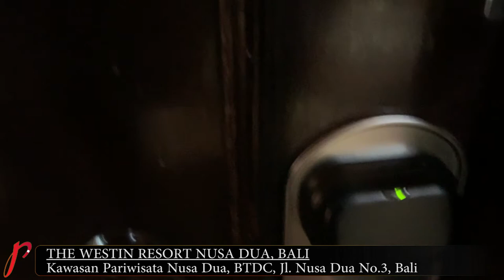SITUASI HOTEL DI KAWASAN ELIT BALI | REVIEW THE WESTIN RESORT NUSA DUA BALI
Guys binggung mau keBali tapi stay di hotel mana ya yg rame, ini nih Bli mau kasi kalian reference hotel di Bali yang gak serem! check video nya ya.

Tonton juga video lainnya click link dibawah;